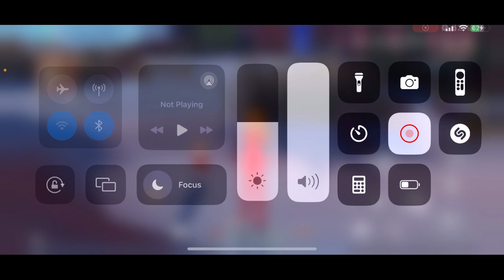TOF INDO - Grinding Exploration Dessert very cool the best beautiful sebelum memasuki story Gokil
guys it is me efan jody pradipta, i will  every day in September 2024
3 live streaming and 2 premier and then so wait for channel efan jody pradipta and steven kurnia jaya gaming
and genshin impact and then OPBR to gacha Bounty Festival and Extreme so Beautiful

The live streaming schedule will be released new year on September 2024.

1. live streaming 10:00 - 12:00 AM = 2 hour
2. live streaming 15:00 - 17:00 PM = 2 hour
3. live streaming 21:00 - 22:30 PM = 1 hour 30 minutes

1. premier 14:00 PM or 15:00 PM
2. premier 19:00 PM or 20:00 PM

teman-teman ini aku efan jody pradipta, aku akan melakukannya setiap hari di bulan September 2024
3 live streaming dan 2 premier lalu di tunggu channel efan jody pradipta dan steven kurnia jaya gaming
untuk petualangan, bertahan hidup, survival, dan horor. jika kamu bermain game sementara untuk gacha pelayan bintang lima dan karakter nasib bintang lima fate go na
dan genshin impact lalu OPBR ke gacha Bounty Festival dan Extreme so Beautiful

Jadwal live streamingnya akan dirilis tahun baru ini pada September 2024. Siap mendukung channel ini?

1. live streaming 10:00 - 12:00 = 2 jam
2. live streaming 15:00 - 17:00 = 2 jam
3. live streaming 21:00 - 22:30 = 1 jam 30 menit

1. tayang perdana pukul 14.00 atau 15.00
2. tayang perdana pukul 19.00 atau 20.00